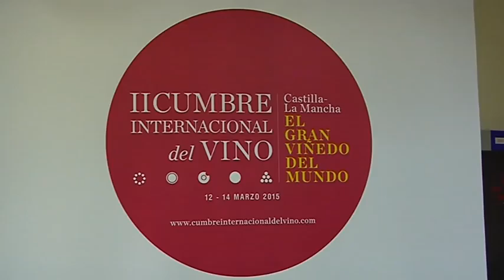Desayuno Cope con María Luisa Soriano